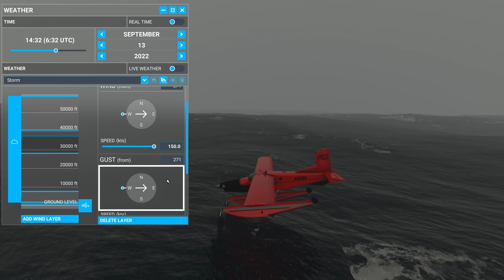Microsoft Flight Simulator 2022 09 13 weather change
FSX　P3Dv4-5　MSFS2020 GPL　EAW  AssettoCorsa　ETS2 1950年生まれ寅年　日常